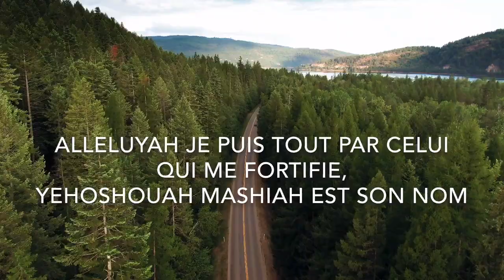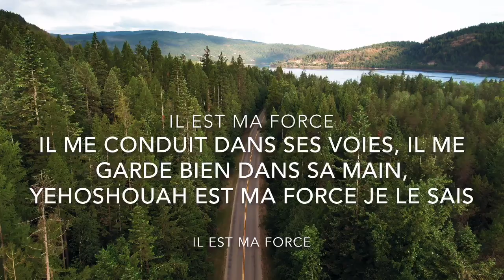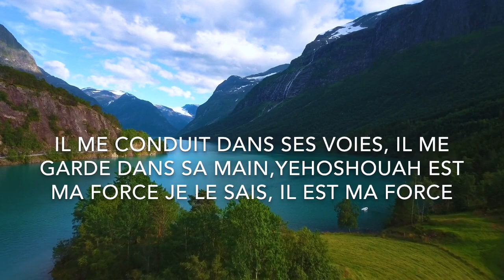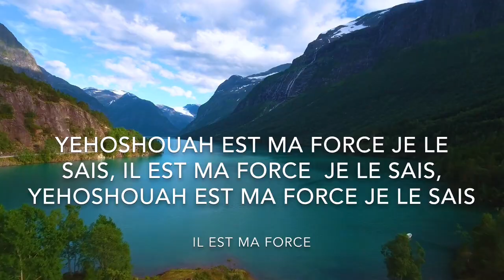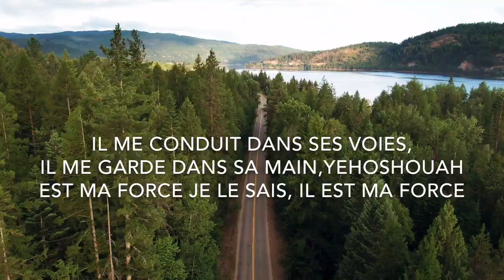Assurance - Fidèle Yéhoshouah ( Album Live)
Bonjour Frères et Soeurs,
Nous vous présentons le Live « Fidèle Yéhoshoua » pour notre édification à tous.
Nous mettons déjà 4 chants en téléchargement gratuit, sur un total de 14 chants que nous publierons au fur et à mesure pendant ces quelques semaines.
Ce mardi 24 novembre, nous venons d’ajouter trois nouveaux chants : L’agneau d’Elohim, Le louer et Assurance.
Gloire à Yéhoshoua !